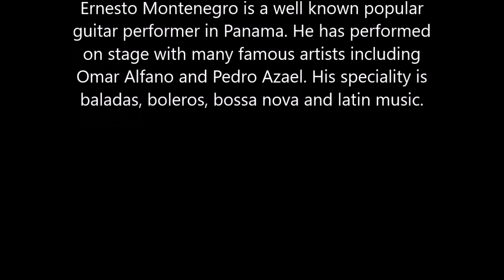Ernesto Montenegro plays "A Man And A Woman" by Jerry Keller, Francis Lai and Pierre Barouh .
"A Man and a Woman" is a famous song and jazz standard featured in the 1966 French film with the same title. The song was written by Jerry Keller, Francis Lai and Pierre Barouh and was first recorded and released by Tamiko Jones with Herbie Mann.

I recorded Ernesto playing this instrumental guitar solo in 2017 when Ernesto was about 77 years old. Ernesto Montenegro (who is now 84) was one of my guitar teachers since I was 11. He specializes mostly in bossa nova, ballads, boleros, jazz and Latin music. He is especially powerful in comping; he can do the comping to any song in any key, no matter how complex the harmony. In this sense I would say he is rather extraordinary; I have never seen any guitarist with such a gamma of fancy chords (dissonances and extended chords) at his disposal. I believe he is one of the best guitarists in Panama, and although his great talent is natural; and although he had a great teacher (who I believe was at least as talented as he was) he plays mostly by ear and intuition, and has no music formal credits or degrees.

He has been on stage with many famous artists including Omar Alfano and Pedro Azael. In Panama, he is often hired to play the guitar at parties and gatherings where people want the kind of intimate and elegant atmosphere that only his solo guitar can deliver. He sometimes plays with other musicians, and is often also hired by singers who want to sing at such occasions.

I don't think this solo performance is the best example of what he can do. I uploaded it because it is one of his favorite themes and it is one which I have fond memories of because we have performed it together (as a guitar duo) often. Here, he is playing A Man and A Woman chord melody style, in a simple and respectful rendering of the original score. To hear his full potential, you would have to listen to him doing the comping to a known song, or playing with other musicians.